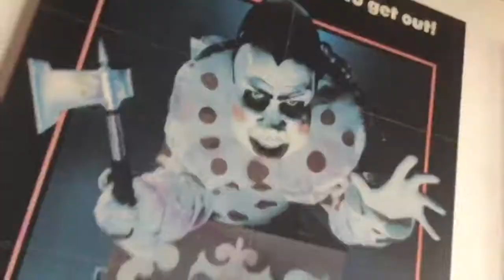The House on Catchacoma Lake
Teaser trailer for a mysterious film currently in production in northern Ontario by Booba Productions.   The feature film is alleged reboot of the Masturbation, Beer and Rock and Roll series.